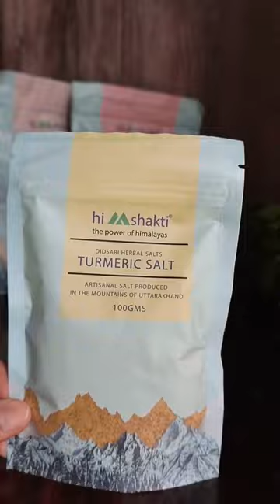cucumber mint Buttermilk with turmeric salt to nourish the body soul